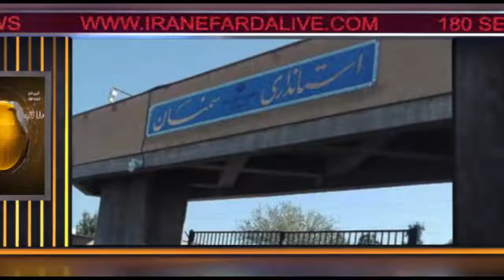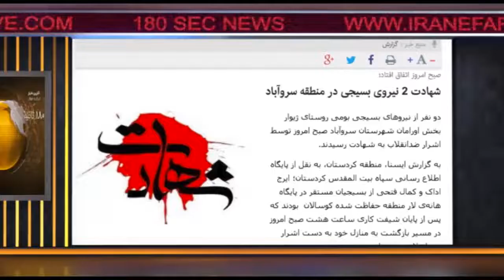اخبار ۱۸۰ ثانیه - بخش دوم - پنجشنبه ۳ آبان